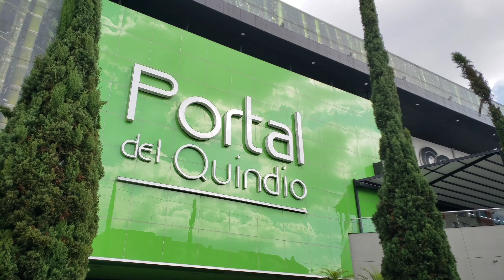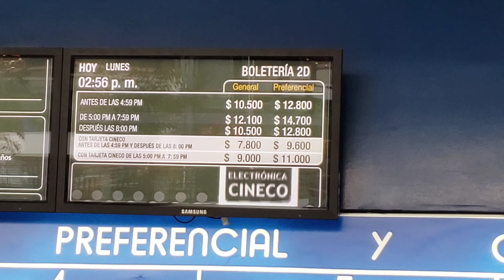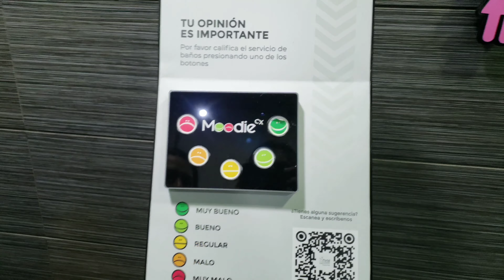Portal del Quindío (Armenia Quindio) Colombia 🇨🇴 Salida Familiar 💖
Recuerdos que valen oro mi familia 💖

vida por el Mundo 🌍

mi instagram 🥰